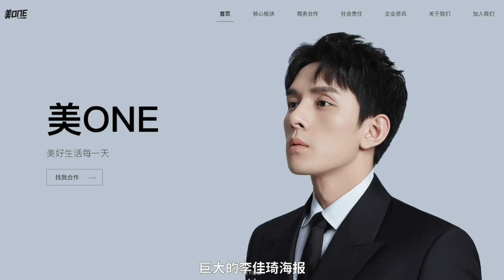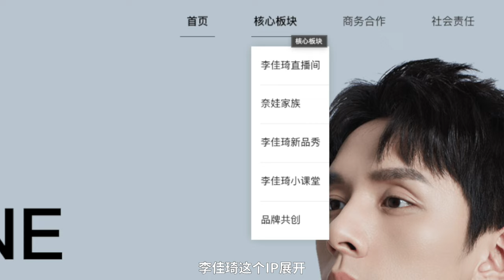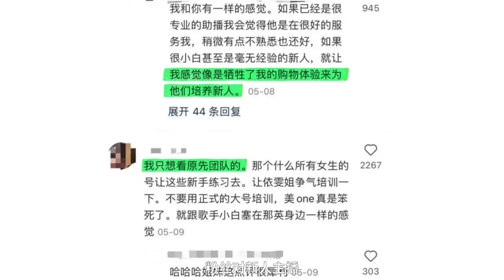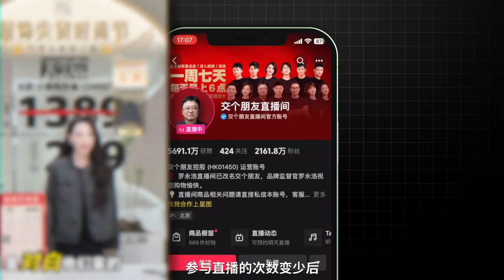被骂的李佳琦，或许早就需要离开直播了